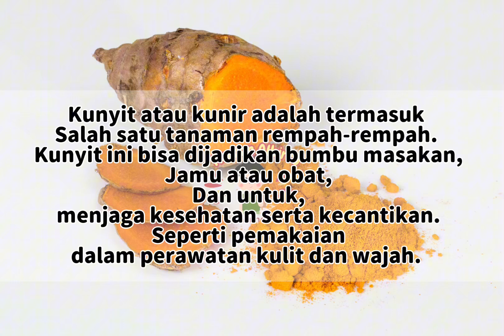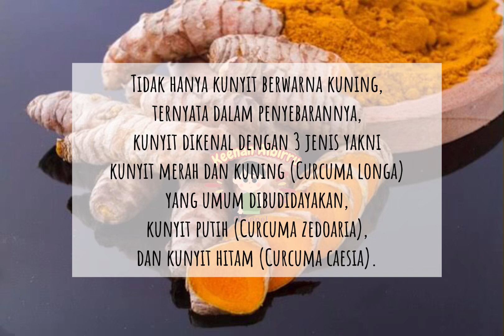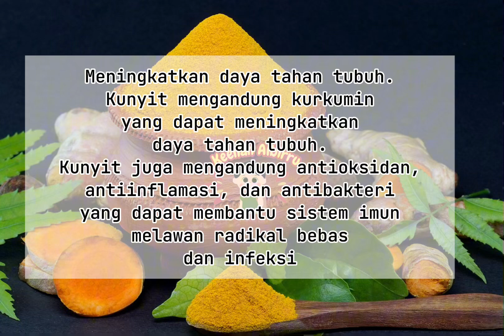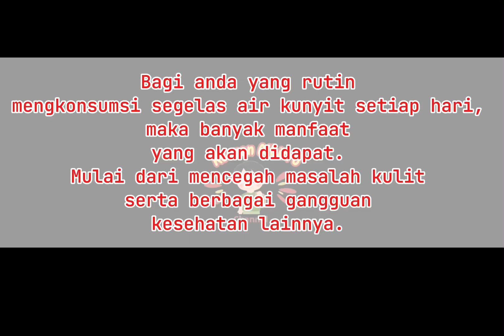BANYAK SEKALI MANFAAT KUNYIT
Bagi anda yang rutin mengkonsumsi segelas air kunyit setiap hari, maka banyak manfaat yang akan didapat. Mulai dari mencegah masalah kulit serta berbagai gangguan kesehatan lainnya.

Meningkatkan Daya Tahan Tubuh. Kunyit mengandung zat kurkumin yang bekerja meningkatkan daya tahan tubuh
Mengobati Radang
Mengatasi Perut yang Kembung
Mengurangi Nyeri saat Haid
Obat Alergi